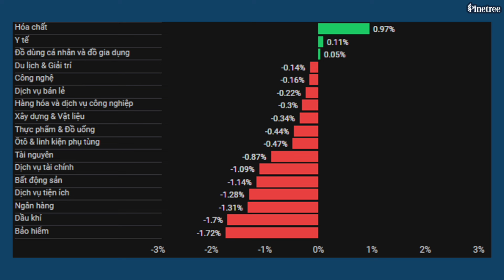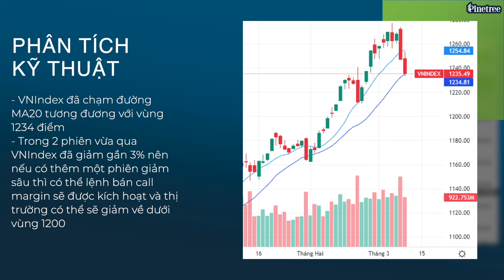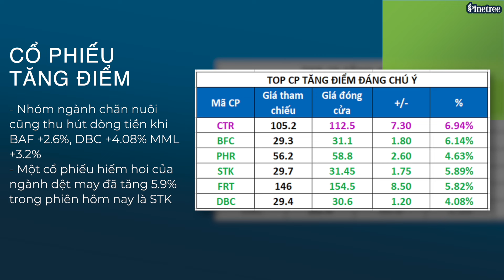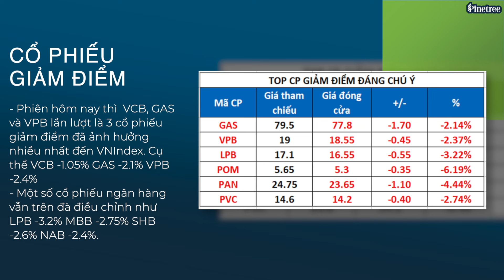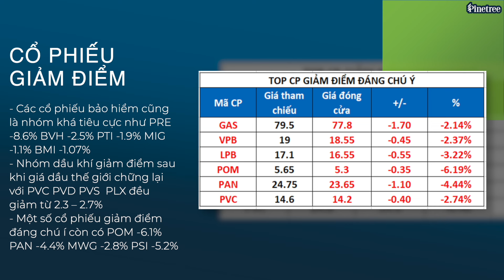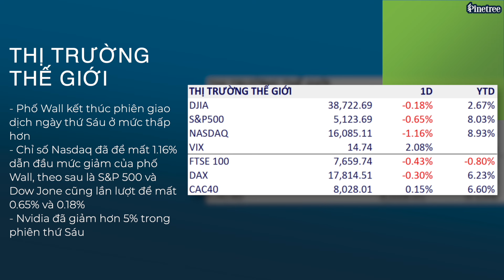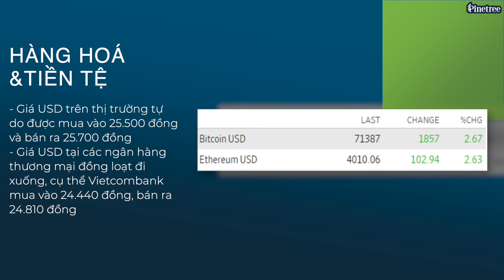NHNN hút về 15 ngàn tỷ đồng qua tín phiếu - VNI tiếp đà giảm mạnh | Điểm tin chứng khoán 11/3/2024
Thị trường tiếp tục có phiên điều chỉnh thứ hai liên tiếp và áp lực bán mạnh chỉ xảy ra trong phiên giao dịch buổi chiều. Cụ thể, sau khi mở cửa phiên đầu tuần trong sắc xanh và duy trì trạng thái tăng điểm ở cả phiên sáng, bắt đầu từ khoảng 2h chiều trở đi, thị trường bất ngờ lao dốc mạnh. Áp lực bán tháo xảy ra khi hôm nay ngân hàng nhà nước chính thức phát hành 15 ngàn tỷ tín phiếu lãi suất 1.4% kỳ hạn 28 ngày để hút tiền về.